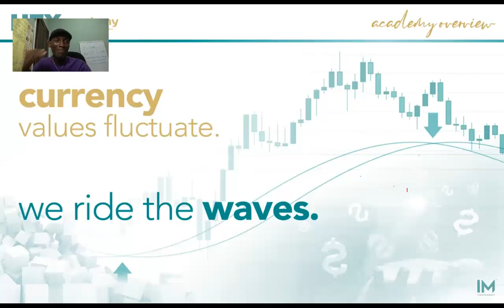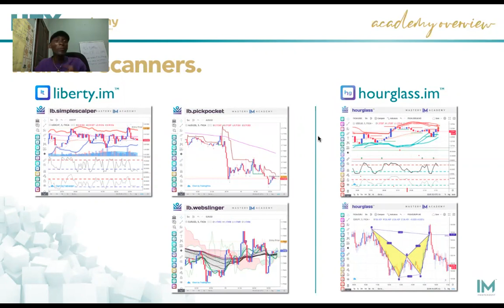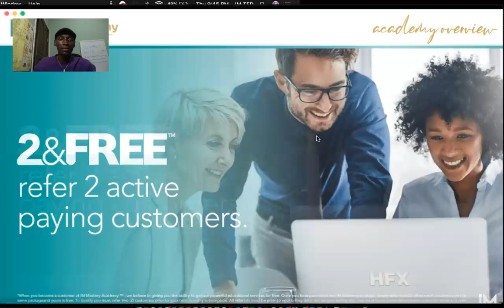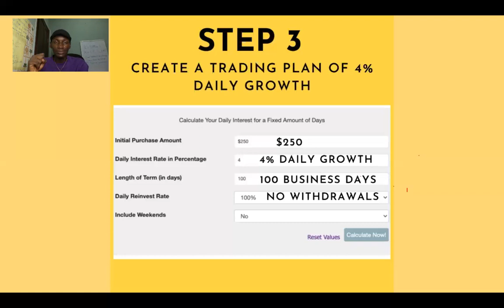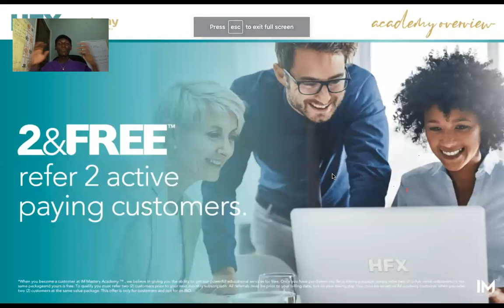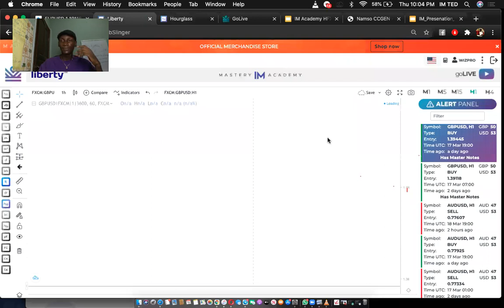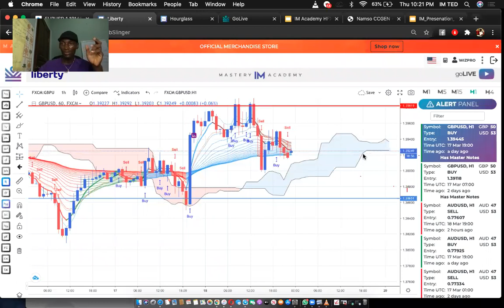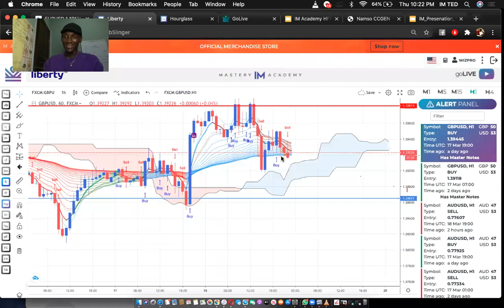BINARY MASTER CLASS DAY3- The secret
Final episode of the Binary Master Class

the secret to money in minutes